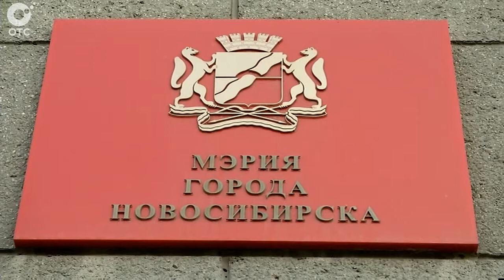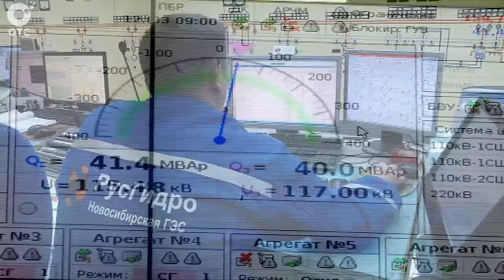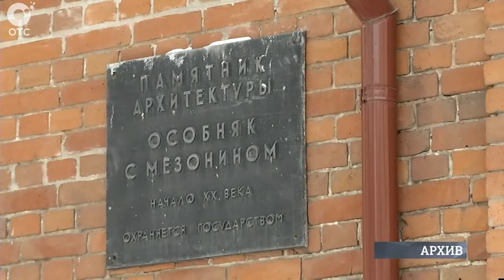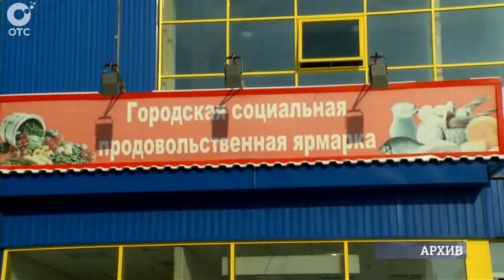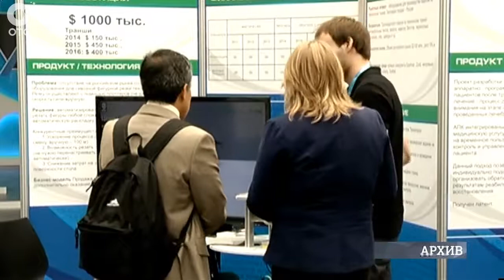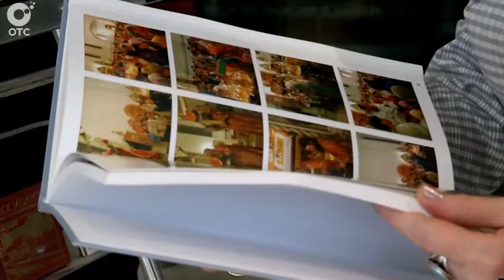НОВОСТИ УТРА: 09 апреля 2015